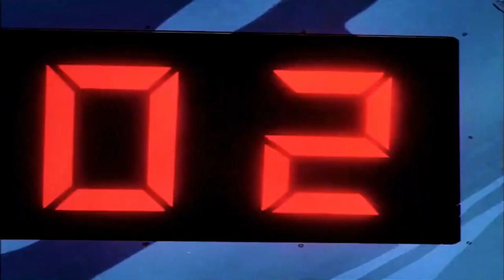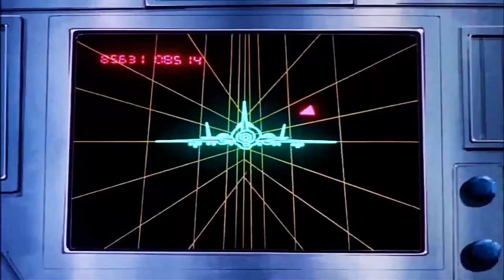Duke Compilation- G.I. Joe Season 1+ Appearances, Eternalclassics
G.I. Joe First Sergeant, Duke- Season 1+ Episode Guide. This is for the G.I. Joe community to learn more about your favorite characters and find their appearances in G.I. Joe episodes quicker.

Episodes and Timecodes:
00:00- "The M.A.S.S. Device, Part 1: The Cobra Strikes"
00:44- "The M.A.S.S. Device, Part 2: Slave of the Cobra Master"
01:00- "The M.A.S.S. Device, Part 3: The Worms of Death"
01:09- "The M.A.S.S. Device, Part 4: Duel in the Devil's Cauldron"
01:23- "The M.A.S.S. Device, Part 5: A Stake in the Serpent's Heart"
01:38- "The Revenge of Cobra, Part 1: In the Cobra's Pit"
01:51- "The Revenge of Cobra, Part 2: The Vines of Evil"
02:06- "The Revenge of Cobra, Part 4: Battle on the Roof of the World"
02:21- "The Revenge of Cobra, Part 5: Amusement Park of Terror"
02:35- "The Pyramid of Darkness, Part 1: The Further Adventures of G.I. Joe"
02:48- "The Pyramid of Darkness, Part 2: Rendezvous in the City of the Dead"
02:58- "The Pyramid of Darkness, Part 3: Three Cubes to Darkness"
03:06- "The Pyramid of Darkness, Part 5: Knotting Cobra's Coils"
03:18- "Cobra Stops the World"
04:17- "Jungle Trap"
05:00- "Twenty Questions"
05:10- "Haul Down the Heavens"
05:37- "Synthoid Conspiracy, Part I"
06:07- "Synthoid Conspiracy, Part II"
06:44- "The Phantom Brigade"
07:08- "Operation: Mind Menace"
07:20- "Battle for the Train of Gold"
07:34- "The Gamesmaster"
07:47- "Lasers in the Night"
08:02- "Spell of the Siren"
08:14- "Captives of Cobra, Part I"
08:29- "Captives of Cobra, Part II"
08:43- "Bazooka Saw a Sea Serpent"
08:58- "Excalibur"
09:24- "Worlds Without End, Part II"
09:37- "Cobra Claws Are Coming to Town"
09:51- "The Gods Below"
10:06- "Memories of Mara"
10:18- "The Traitor, Part 1"
11:01- "The Traitor, Part 2"
11:15- "The Wrong Stuff"
11:22- "The Invaders"
11:45- "Cold Slither"
12:14- "The Great Alaskan Land Rush"

Thanks for helping me do this- I'm just a one man team.

Eternalclassics Will Return Soon